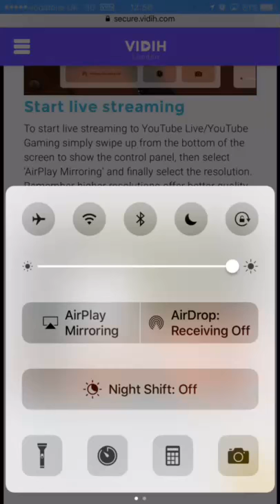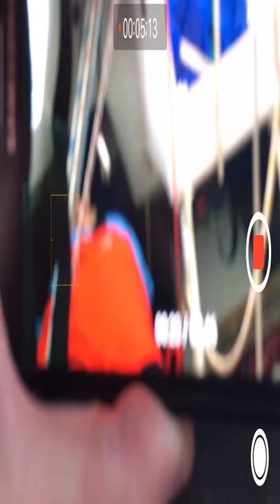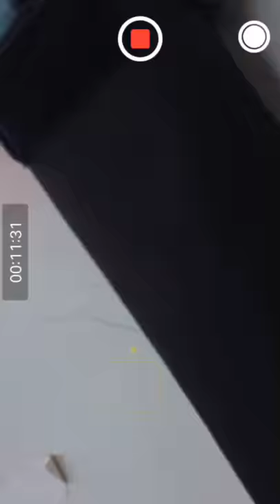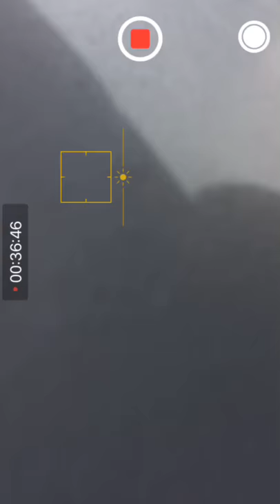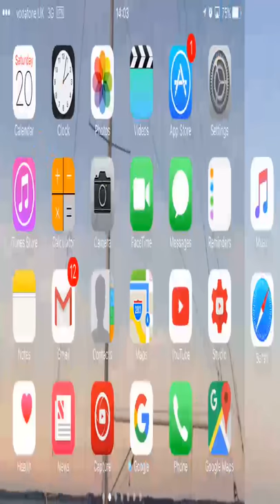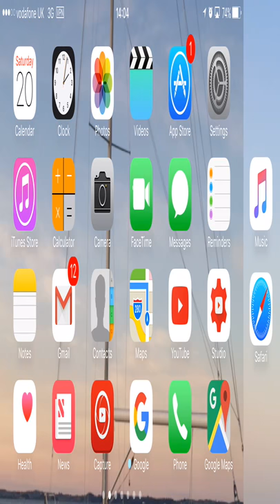BupBoats Live Stream - Sail for Cancer 2017 Race 3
Killyleagh Yacht Club hosted Race 3 of the 2017 Sail for Cancer on May 20th 2017.

The day stared out with sunshine before the clouds rolled in, forcing the fleet to battled wind, rain, hailstones, thunder and lighting before the day was over.

The variable winds made for a somewhat frustrating day on the water, as always this was soon forgotten with a beer in the bar and a great sail back to WhiteRock which reminded us how lucky we are.

STREAM UPDATE
We learnt a lot while getting this stream out, FOR BEST RESULTS watch on your mobile device. We are learning as we go and hope to turn the footage to portrait for the desktop play back and adding some sound from King Kenny from Comber.